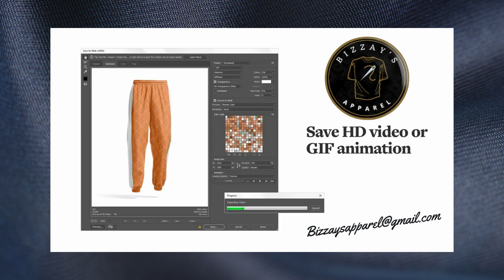Apparel Sportsleague Customjersey Sportwere Patches Cornhole viral football shorts trend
Bizzay's clothing service
clothing services online.
• Professional experienced Digitizer/Graphic Designer
• No additional fees, no hidden fees, no individual additional fees
• Imported materials/fabrics are used in our work
Our service:
• Clothing
• Sublimation
• Sportswear
• Gymwere
• Embroidery
• Digitalization
• Screen printing
• Graphic/Vector Art
• Hoodies
• T shirt 👕
•Tracker suits
If you have other questions, you can also ask.